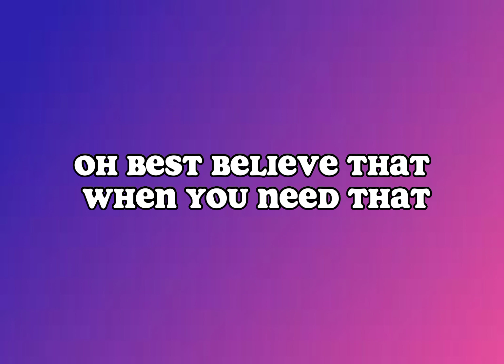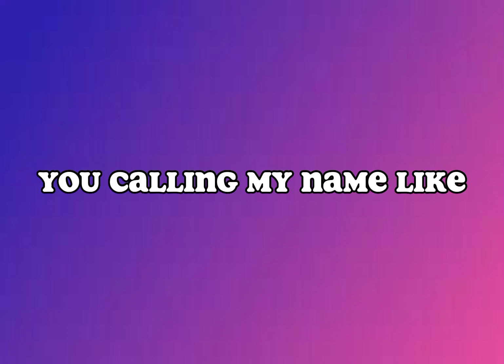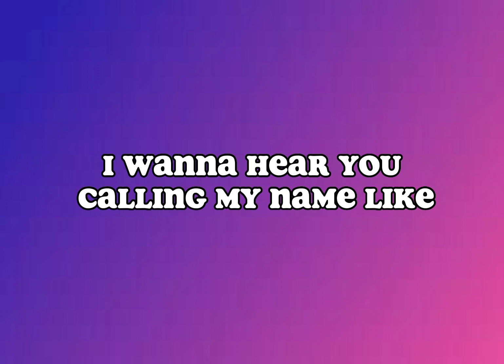David Guetta Hey Mama Remix Lyrics song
Use headphone and enjoy the song 🤘🤘🤘✌️✌️✌️